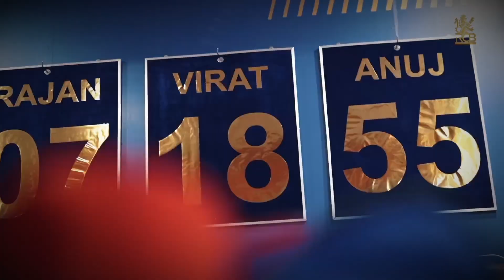Ipl 2024 RCB vs lsg 😭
IPL 2024 : Virat, Maxwell, Faf, Alan Practice At RCB Unbox Event Today Full Video Highlights

IPL 2024 : Virat, Maxwell, Devilliers,Faf First Practice At RCB Unbox Event Video Highlights Today
rcb unbox event today timings and details venue and updates
how to watch rcb unbox event today free live stream in hindi
rcb unbox event 2024 full video highlights and news
wpl rcb today final match video highlights
rcb net practice session today
WPL 2023 : RCB First Net Practice Camp Video | IPL 2023 : RCB First Practice Camp Video Highlights
rcb players virat kohli, maxwell, Wayne Parnell, VijayKumar started practicing for rcb vs lskatch today video highlights,rcb vs lsk playing 11 ipl 2023
RCB Dressing Room celebration video after win against Gujarat Giants today video highlights
sophie devine rcb today match batting highlights video
rcb vs upw today wpl match full video highlights
rcb first practice match full video highlights
glenn maxwell wrist injury update
rcb playing 11 ipl 2023
rcb vs mi first match ipl 2023 playing 11
glenn maxwell replacement will jacks in ipl 2023 practice video
smriti mandhana and perry wpl rcb first practice camp video highlights today
rcb new jersey smriti mandhana and perry wpl
mi vs gt today match video highlights

Covered Topics ---
*)Today's IPL Match Highlights & all important updates
1) Ipl 2024 match highlights
2) all news about tata ipl 2020
3) ipl news today hindi
4) man of the match in today ipl match
5) RCB news today
6) rcb top news today
7) Top rcb news
8) rcb good news
9) orange cap winner of Dream 11 ipl 2023
10) All match highlights in Dream ipl 2023
11) IPL 2024 Live Tv Channel List
12) IPL 2024 Live Streaming
13) IPL 2024 Match Timing
14) IPL Kis Channel Par Aayega
15) How To watch IPL 2023 Live
16) IPL 2024 2nd Match Live
17) Jio Free IPL 2024
18) tata IPL 2024 Live
19) LIVE IPL 2024 KAISE DEkHE
20) IPL LIVE KAISE DEKHE
IPL KIS CHANNEL PAR LIVE AYEGA